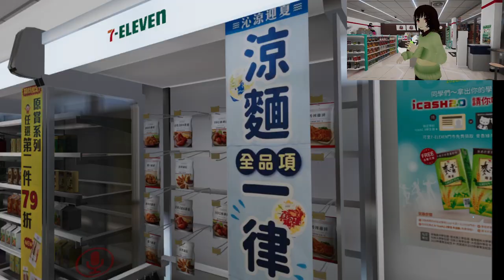VRtale Chara Confused?!?! VRtale Pokemon Arc! Part 2!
Chara has reached peak confusion in this return to the pokemon Themed Episodes. It seems that kniffy really wants to mess with chara this time around. And ho boy does he have some tricks up his sleeve. Hilt? whatever. Will Chara be able to put up with the bs? or will kniffys juvenile tricks wear him down?